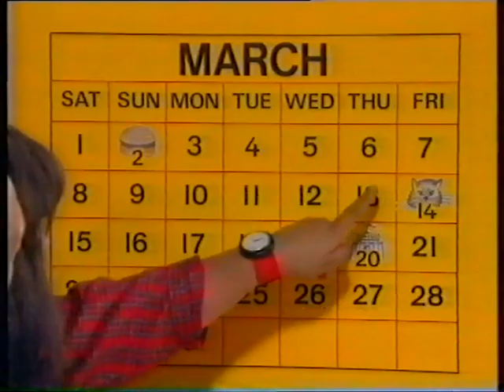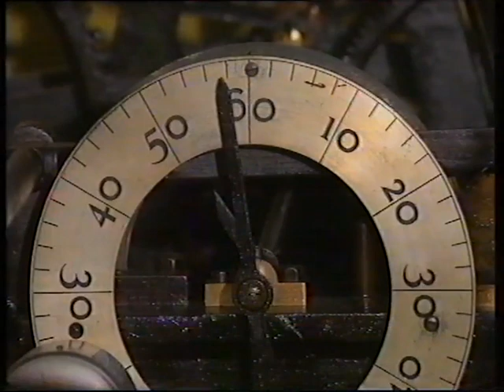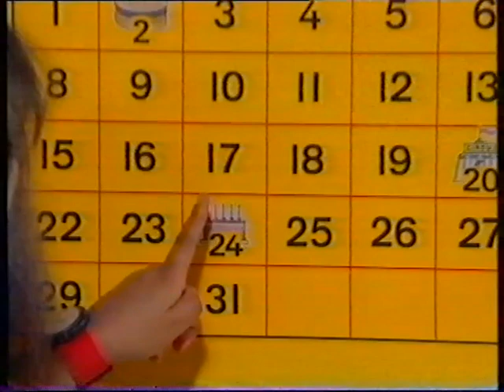Numbers Plus Ep8 (1994) - FULL EPISODE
It's My Birthday! (Not me - that's the name of the episode.) The main theme here is the inexorable passage of time, and we learn about measuring it in the context of minutes, hours, days and nights, seasons, years, and more. No so much in a technical way, but in the broader sense, although we do get to look at clocks, egg timers, the sun and moon, candles in ancient Rome, sundials, and other timepieces. We even get to see Big Ben - and I mean that in the truest sense. This episode was originally broadcast on Monday, 7th March, 1994, which was just yesterday, wasn't it?